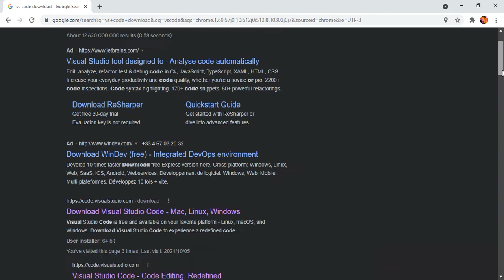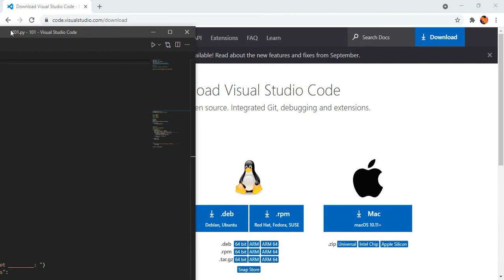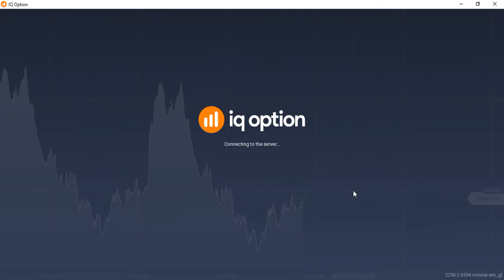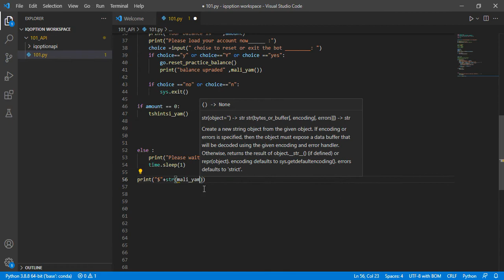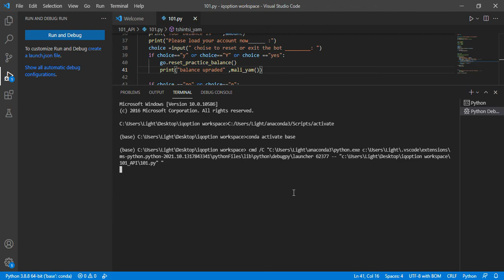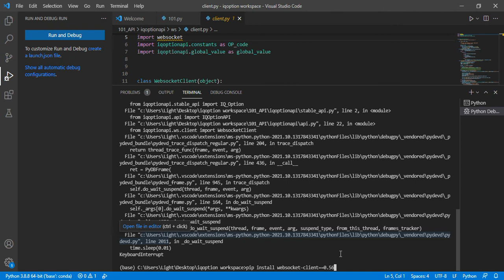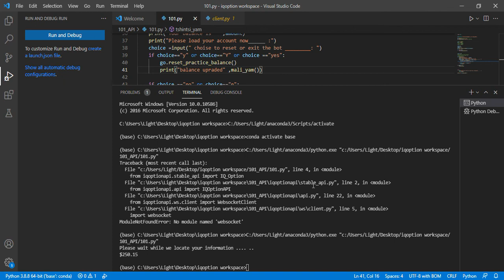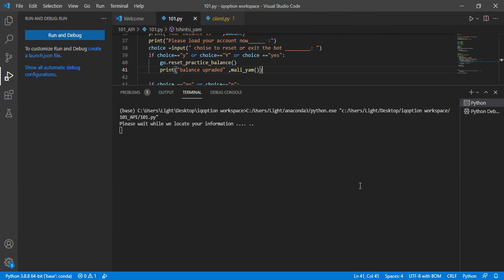The Last Part About Automation Process And Source Code Testing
GETTING STARTED ! ON HOW TO PROGRAM
HOW TO SPEAK  TO PROGRAMS AND API'S

In this video I share automation and source code testing .As we going to training  models and coding using different strategies I believe it necessary for us to have this environment  setup built and tested on our machine

Happy Coding